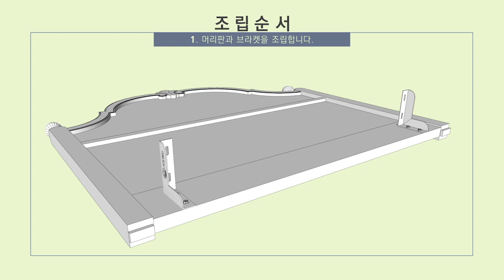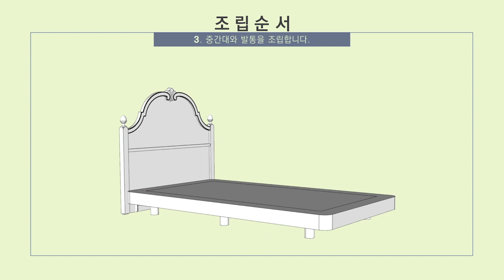N-Type 에이스침대 제품 조립 영상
투 매트리스 사용이 가능한 기능성과 경제성을 갖춘 실용적인 침대입니다.
누구나 쉽고 간단하게 조립할 수 있는 N-Type 침대 조립 방법을 확인해보세요.